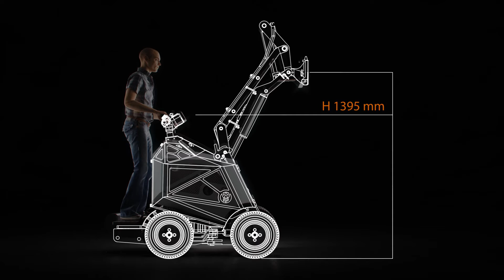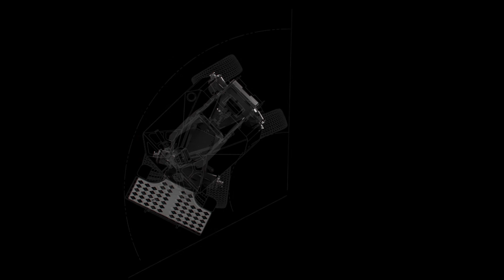WORKY QUAD - OFFICIAL VIDEO